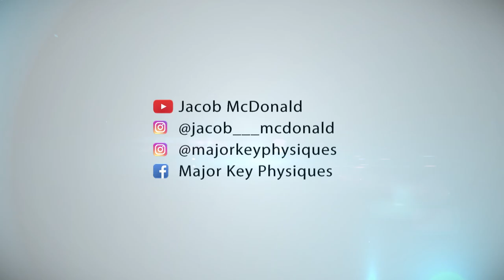THE 3 WEEK PHYSIQUE | MAKING GAINS 2 DAY 22